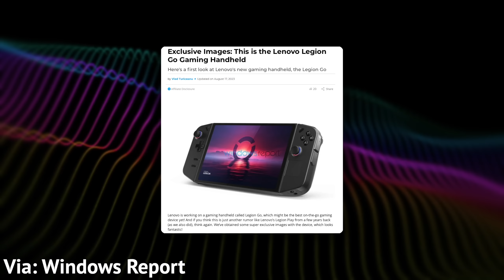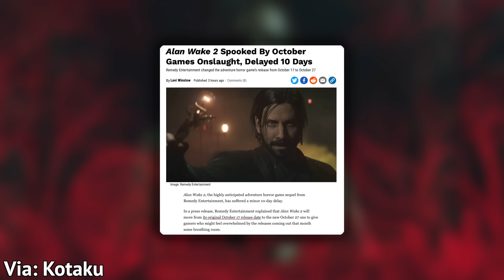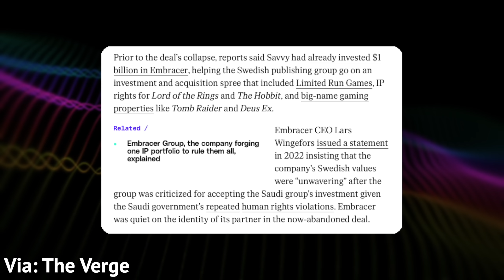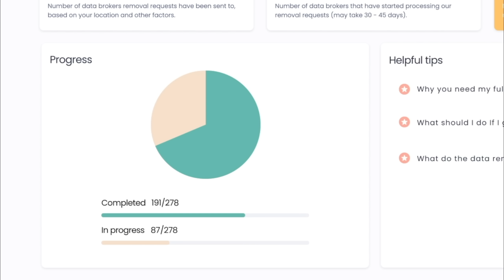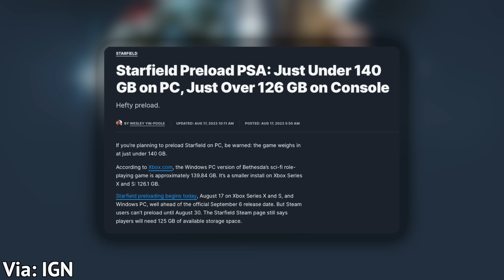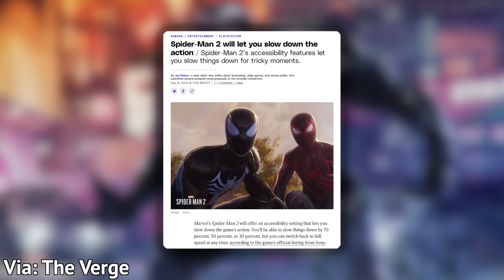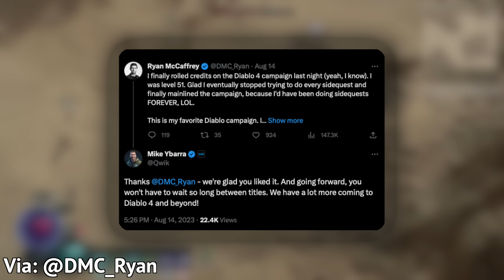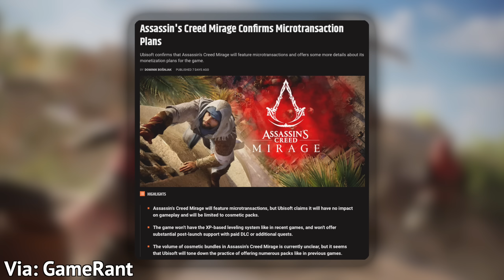NEW PS5 HARDWARE LEAKED, NEW HANDHELD CONSOLE & MORE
SOURCES

Alan Wake delayed
from October 17th to October 27th

Next Diablo coming sooner?